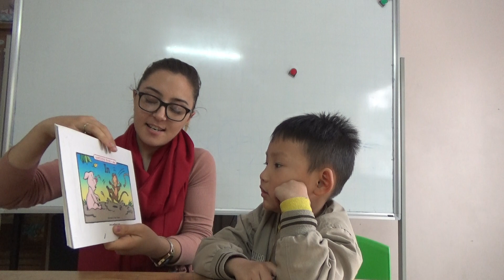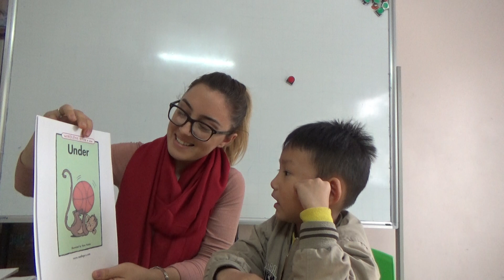K160 - TUẤN KIỆT - TEST 2